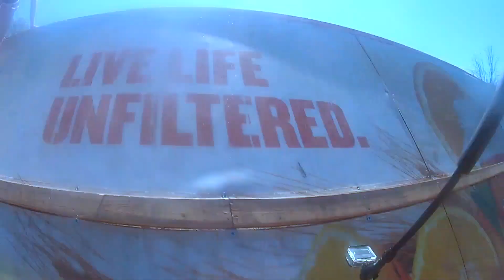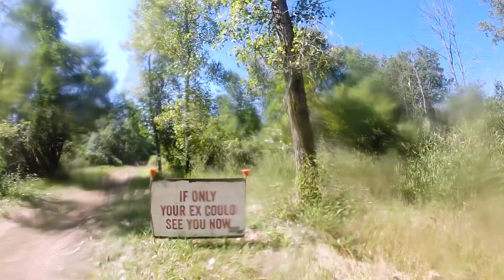Michigan Warrior Dash 2015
The 2015 Warrior Dash in Mt Morris, Michigan